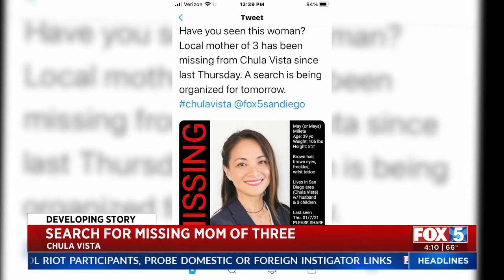Searches Planned For Missing Chula Vista Mom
Family and friends plan to search for a missing Chula Vista mom who hasn't been seen or heard from since last week.